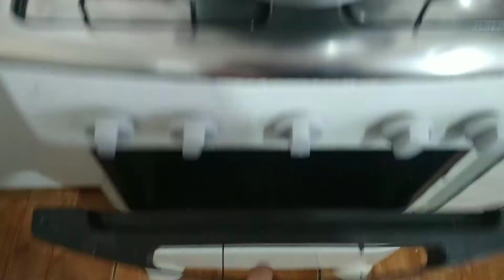VLOG DE UMA DONA DE CASA 🏠😃 lavei janelas +fiz bolo mesclado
Olá pessoal, no vídeo de hoje trago um pouco da minha rotina como dona de casa, e espero muito que gostem de acompanhar o vídeo ...

⚠️RECADO IMPORTANTE
✔Comente
 ✔ Compartilhe

Elevo os meus olhos para os montes; de onde me vem o socorro?
O meu socorro vem do Senhor, que fez os céus e a terra.

Salmos 121:1,2